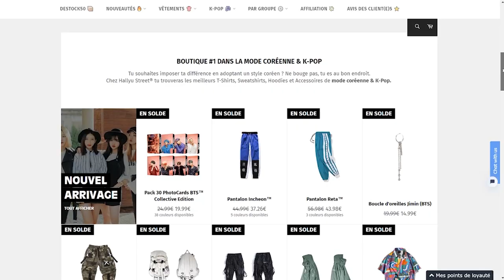Tout sur le style coréen – Quel look coréen te correspond ?!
Grande fan de style coréen ? Je passe au travers des différentes tendances coréennes ! Sois prête à découvrir quel style te correspond le mieux et comment tu peux t'en inspirer pour créer tes futurs looks. Et bien sûr, je n'oublie pas le style KPop... 😉

B O U T I Q U E S  M O D E  C O R É E N N E

Si le style coréen ça te parle, voici deux boutiques que je trouve géniales pour parfaire ton look.

-5% sur ta commande 💚 (cumulable) avec le code : FURIOUSLY

-10% sur ta commande* 💖 avec le code : CHIC

S H O P S  K B E A U T Y

C R É D I T S

*Je reçois une commission si tu commandes sur le site